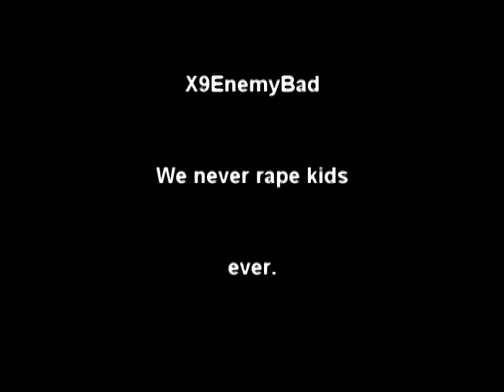x9EnemyBad.avi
Song by racer x. not i.   but check this out.